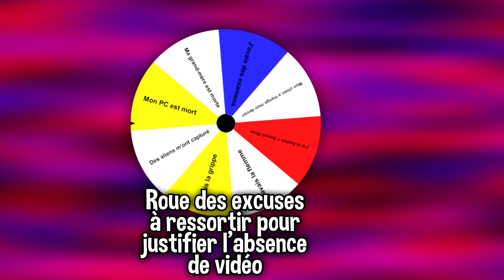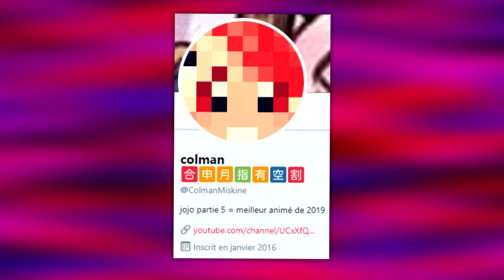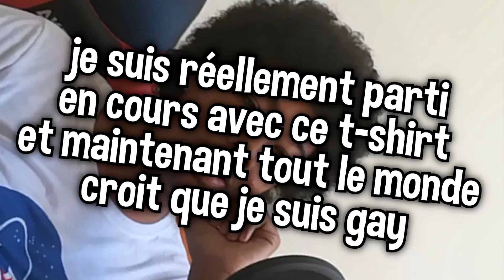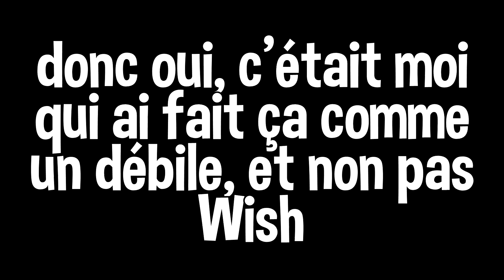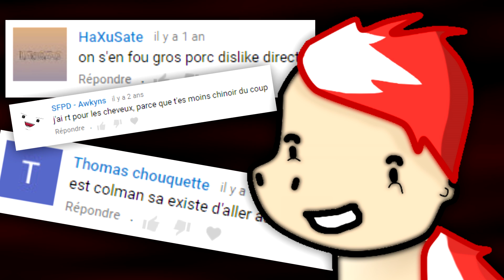TU PERDS = TU PAIES - Unboxing de produits Wish IRL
Like ou tu recevras le même dildo noir que moi dans ta boite aux lettres.

🎵 Les musiques utilisées dans la vidéo (par ordre d'apparition) : 🎵
- Rayman 3 Soundtrack - Hoodoo Sorcerer
- Undertale - Dating Start!
- Off Broadway - Extreme Music
- Undertale - sans.
- Undertale - It's Showtime!
- Pokemon Platinum OST - Friendly Shop HD
- Jarami - Fredonia Drive
- Naruto Soundtrack - Sadness and Sorrow
- Ski Mask the Slump God x Byou$ Type beat - Weeb Sh_t
- Cuphead OST - 13 - Floral Fury